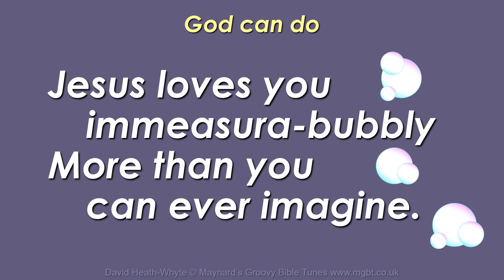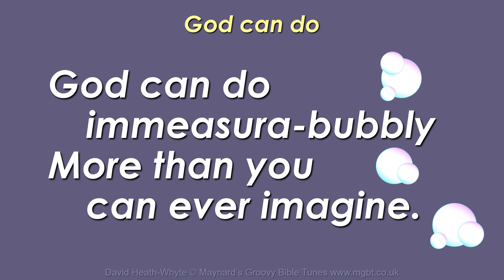"Immeasura-Bubbly!" (God can do ...) - Children's Bible Song for Kids' Worship - Ephesians 3:20-21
Lyrics: *please respect copyright*

God can do immeasura-bubbly
More than you can ever imagine.
'bubbly bubbly bubbly bubbly more!

Make you more like Jesus!
('bubbly more!)
Help you know that he's with you
('bubbly more!)
Help you trust him forever
('bubbly more!)
Immeasura-bubbly bubbly bubbly more!

What, higher than a mountain?
('bubbly more!)
What, deeper than the sea?
('bubbly more!)
What wider than the world?

Words and Music by David Heath-Whyte